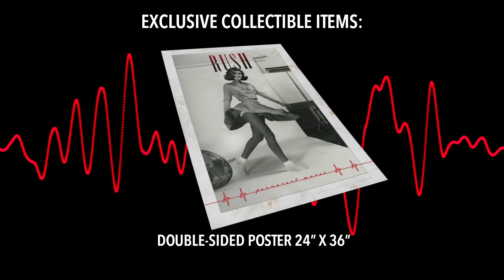Rush - Permanent Waves 40th Anniversary (Unboxing Video)